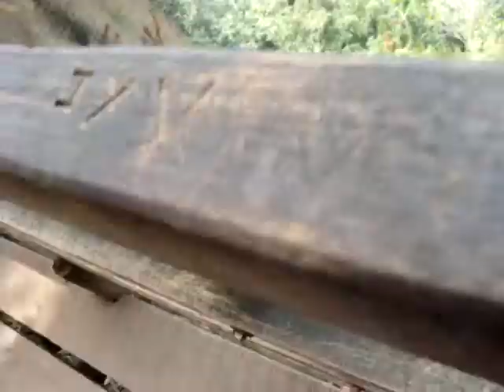Travesia Semuc Champey Detras de Camaras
Quieres saber como se hizo realmente el documenta?